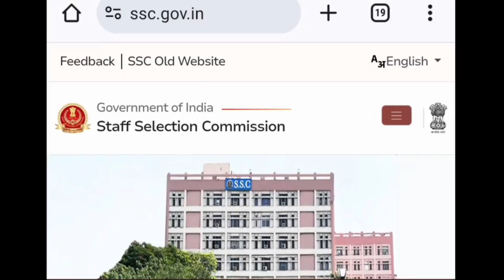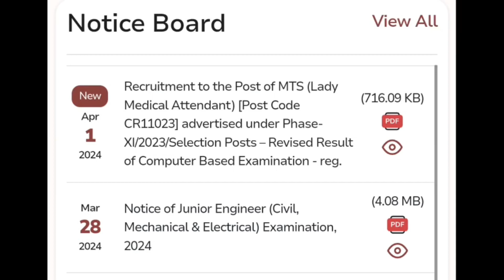SSC GD Normalisation 2024 || Ssc gd normalisation marks kaise check kare 2024 || SSC GD Score Card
SSC JE Recruitment 2024 | SSC Junior Engineer New Vacancy 2024 | Age, Syllabus & Qualification

Ssc gd normalization marks kaise check kare, how normalization works in ssc, ssc gd answer key, ssc gd cut off, ssc gd expected cut off, ssc gd normalization, ssc gd normalization formula, ssc gd normalization kaise hota hai, ssc gd score card kaise check kare